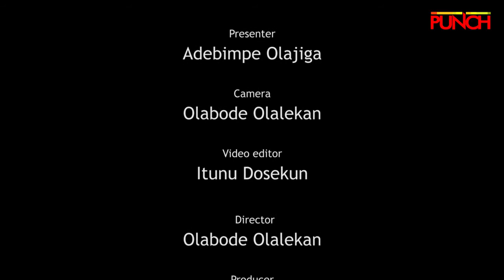So This Happened (190) reviews Lagos bus drivers' strike, man kidnaps self for ransom, other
In this episode of So This Happened, we reviewed the story of a man, Israel Emmanuel, who planned his own kidnap to collect ransom money from his father but implicated himself after he reported to the police that his collaborators cheated him.

We also reviewed the arrest of a woman, Fatima Abubakar, who allegedly killed her husband because "she never wanted marriage.”

Lastly, we reviewed the strike embarked upon by some bus drivers in Lagos. They claimed extortion by members of the Lagos State Parks and Garages Management, forced them to take this action.